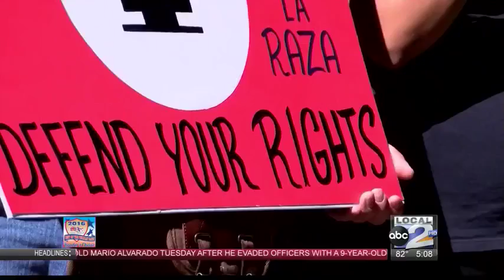State Board Holds Preliminary Vote on Controversial Textbook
controversial textbook